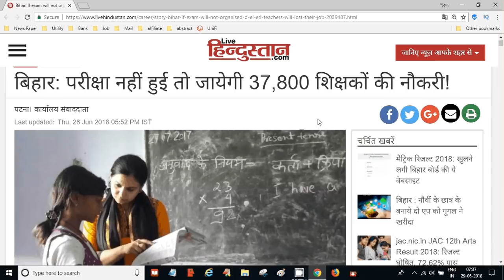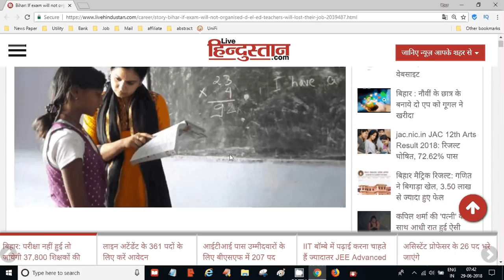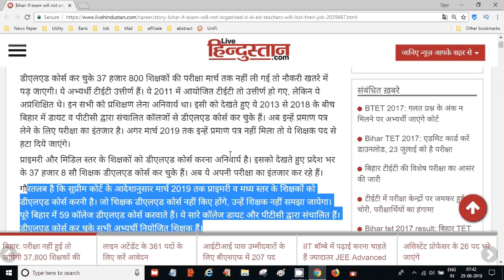परीक्षा नहीं हुई तो जायेगी 37,800 शिक्षकों की नौकरी, d.el.ed special video | Online Partner